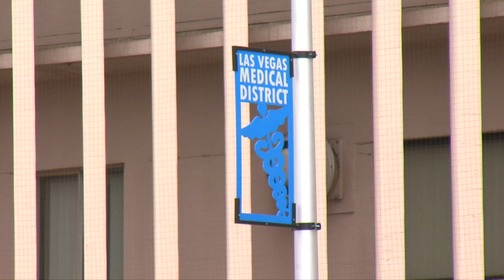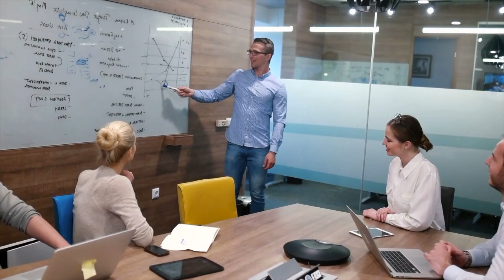City Beat: City Of Las Vegas, StartUpNV And Angel NV Help Start Up Businesses In Las Vegas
City Beat: City Of Las Vegas And StartUpNV Help Start Up Businesses In Las Vegas
The Las Vegas business environment is getting even better thanks to a partnership between the city of Las Vegas and StartUpNV and Angel NV which matches up accredited business investors with business founders looking for money to get their ideas off the ground. This example of a high tech excelerator is exactly what Las Vegas is utilizing to attract and retain start up businesses that will grow into unicorn businesses that will feed the economy along with its already bountiful entertainment industry. So, if you are thinking of starting up a business in Las Vegas, look to the Innovation Center Vegas and this high tech incubator.